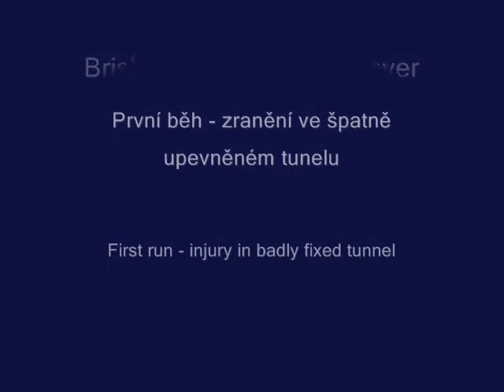Brisk Beetle Unique Forever - Kelly - agility exams České Budějovice 23.-24.10.2010